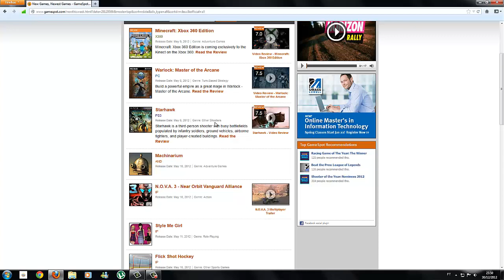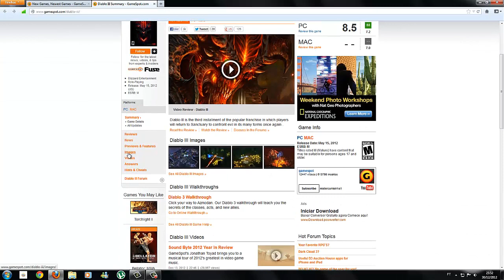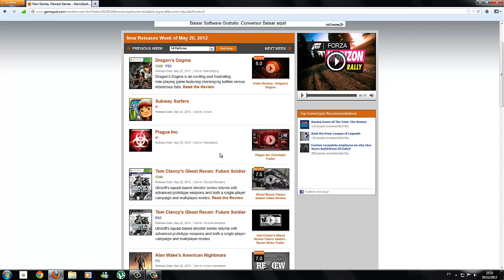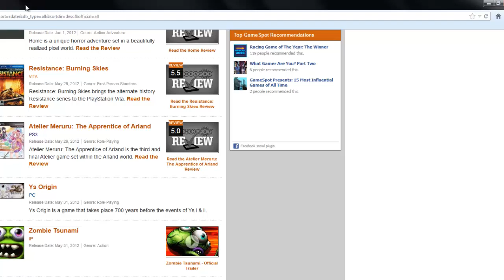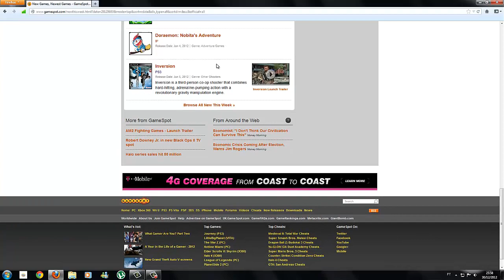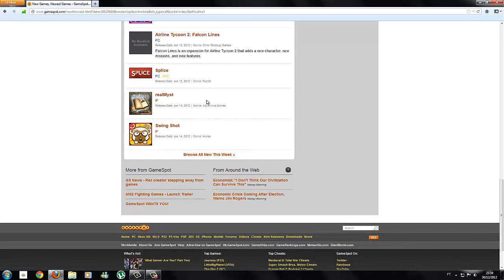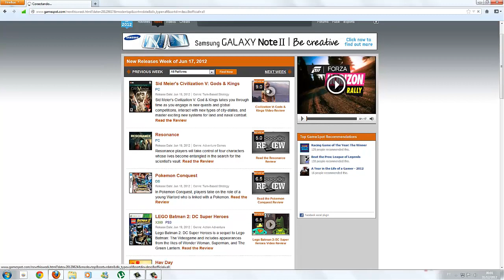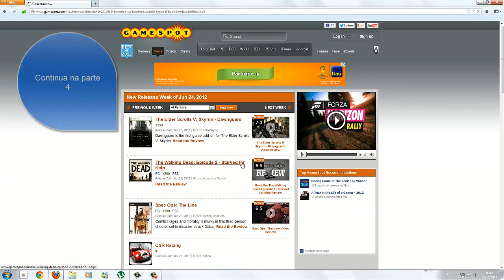Retrospectiva 2012 Parte 3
De maio a junho.